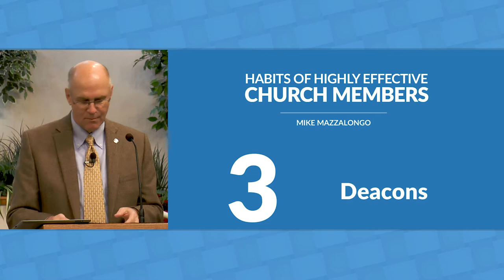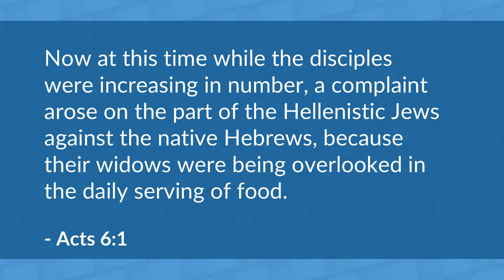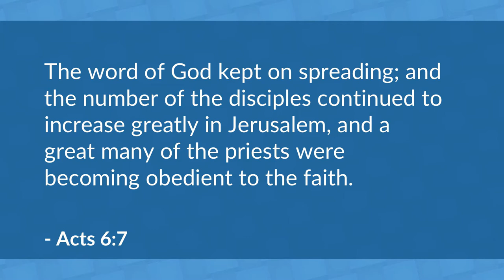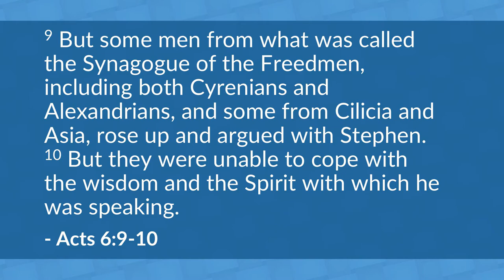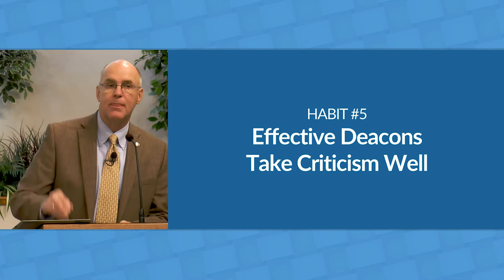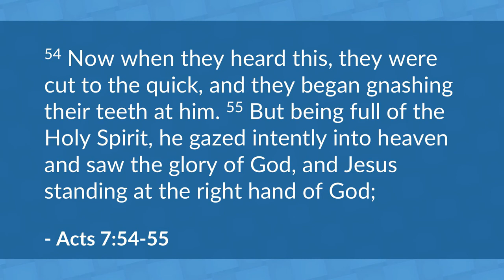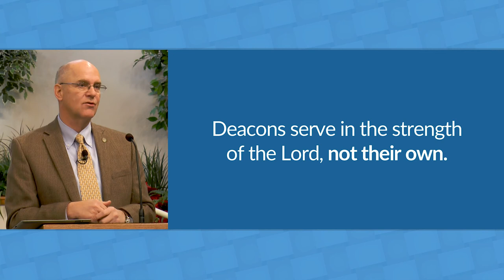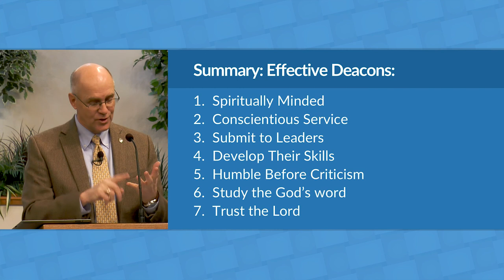Habits of Highly Effective Deacons – Mike Mazzalongo | BibleTalk.tv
In the final session, Mike will profile the ministry of Stephen as the template for effective service in Acts Chapters 6 and 7.